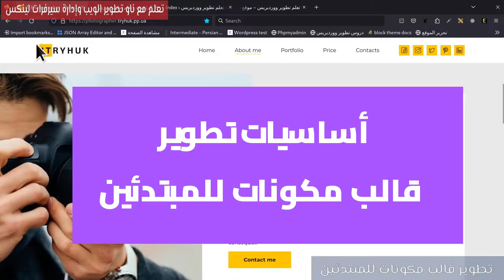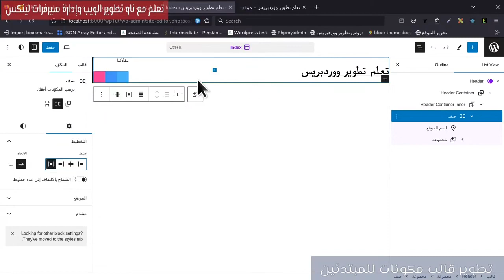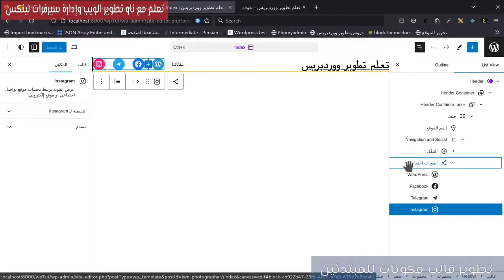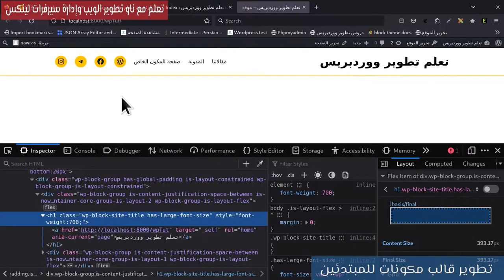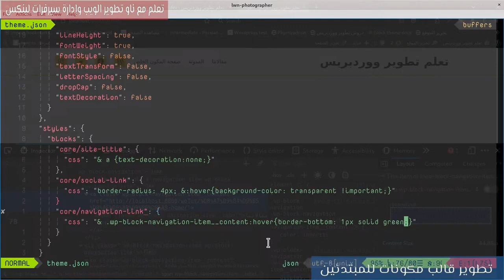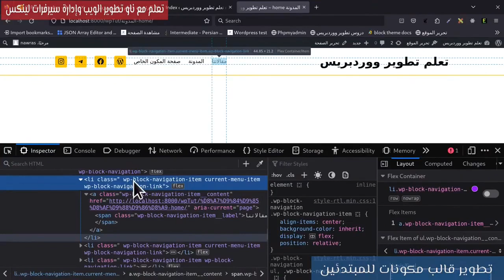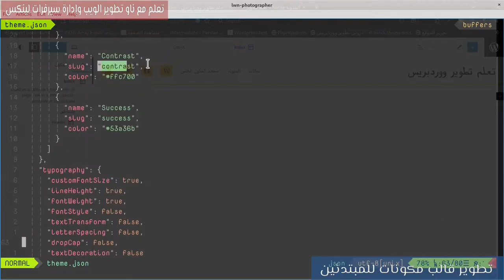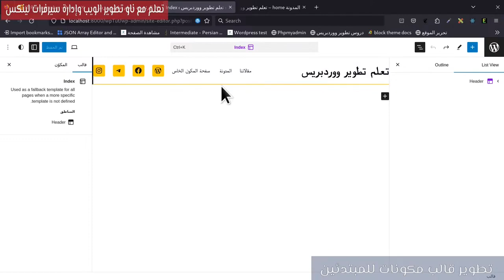23- تطوير قالب مكونات: مشروع تحويل HTML لقالب مكونات 2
في هذا القسم سننتهي من قسم الهيدر وسيتم اضافة مكوناته للقالب.
رابط صفحة HTML:
0:00 ترتيب مكونات الهيدر العامة
2:12 اسم الموقع
4:10 المجموعة كصف
6:57 تغيير شكل الأيقونات
7:45 تعديل القائمة
8:34 اضافة هامش داخلي للهيدر
9:15 تعديل شكل مكون site-title
11:06 تعديل شكل مكون social
13:22 تغيير شكل مكون navigation-link
17:48 Navigation Link Current
20:41 ملاحظات نهائية
24:10 نقل محتويات الهيدر للملف
26:16 النهاية

مهم جدا
تسلسل نماذج في ووردبريس